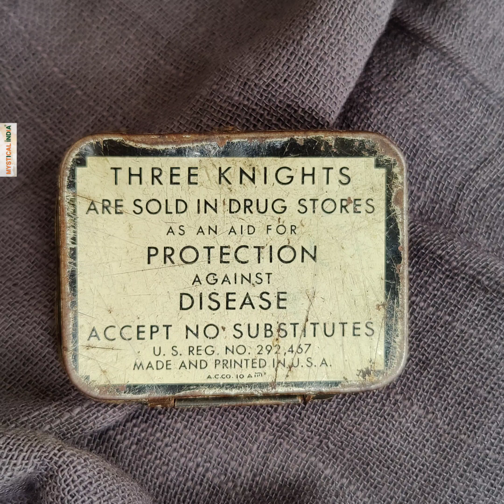Arts and Antiques